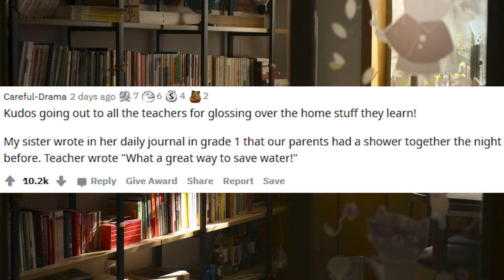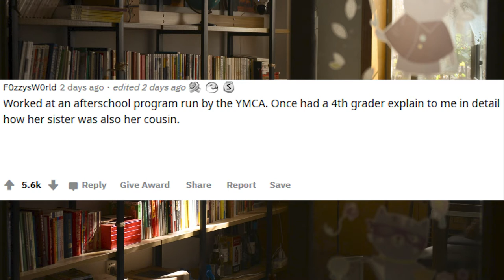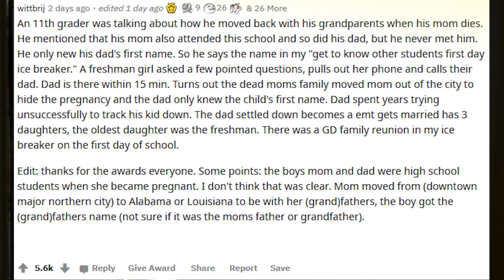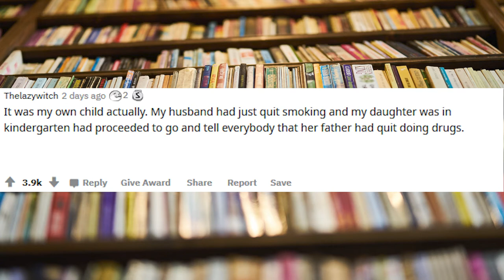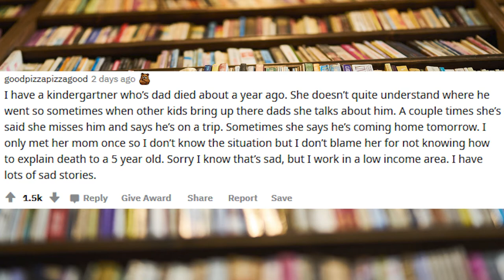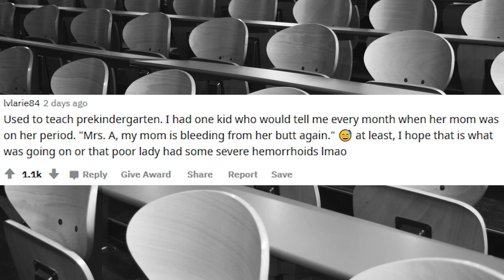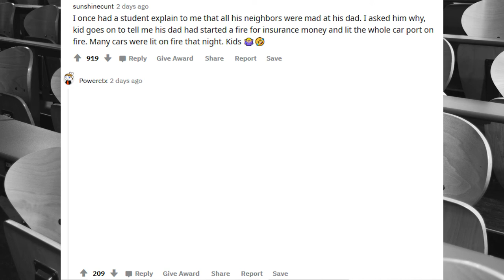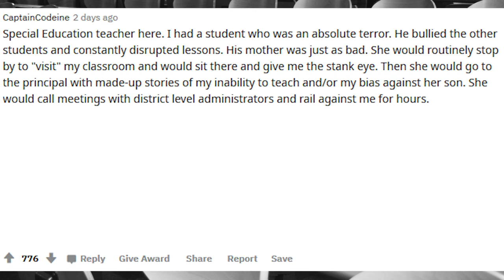Teachers Share Family Secrets Told By Students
Teachers of Reddit, what amusing family secrets did you accidentally learn from your overly talkative students?

In this video, teachers share family secrets told by students.  Some of these family secrets told by students are funny while some are shocking.  This mix of family secrets is definitely interesting and worth listening to.  I hope you enjoy.

Description of Cerberus TTS:

Cerberus TTS offers quality content for all listeners on YouTube. This channel features fascinating stories from all corners of Reddit that are handpicked. There are no bots involved and all editing is done by me, which sets this channel apart from other AskReddit YouTube channels. You will find videos from multitudes of categories, which will range from funny AskReddit stories, scary AskReddit stories, reddit confessions, and much more.